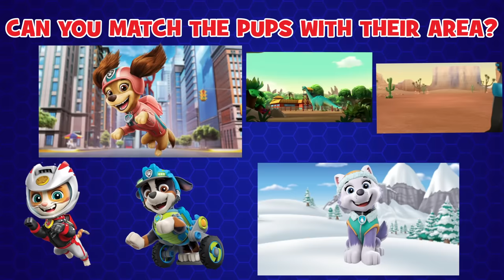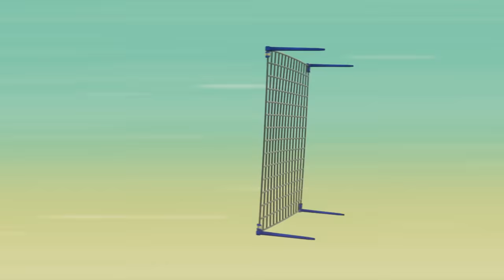Mighty Pups Stop a Rocket Ship Lighthouse 🚀+ More Cartoons for Kids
All your favorite PAW Patrol Pup Tales are here! In this compilation, the Mighty Pups stop clones of Mayor Humdinger, save Cap’n Turbot from a lighthouse rocket ship and much more!

New and exciting PAW Patrol toy and stop motion episodes are on their way! Don’t miss the Pups in action! Whether Chase is on the case, Rubble’s on the double, or Skye’s gotta fly, you won’t want to miss all the exciting action in Adventure Bay!